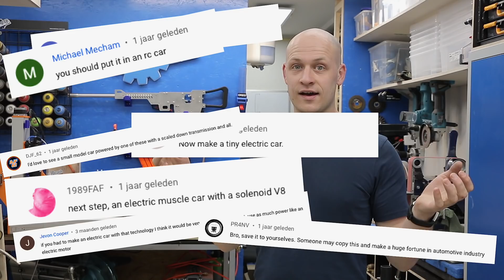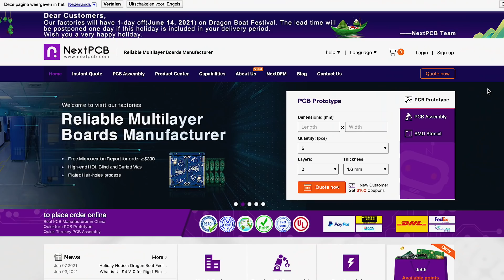Solenoid Engine Auto - De toekomst?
Met een solenoid motor een auto aandrijven gaat dat lukken?

Deze video bevat een betaalde samenwerking met Next PCB. Deze vermelding is onderdeel van de Social Code: YouTube. Voor meer informatie, ga naar